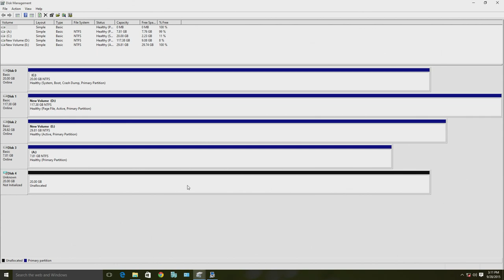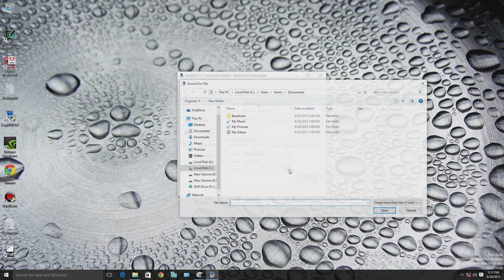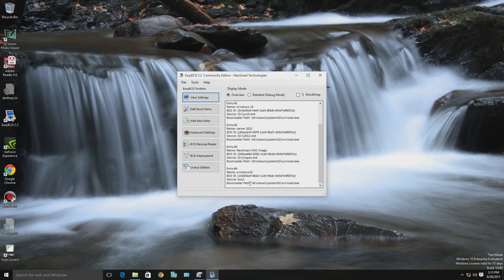27 dumping windows 10 installation files on SSD and create boot entry with easybcd 60fps elgato hd60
In this video I will copy de windows 10 installation files to an 30GB SSD that has already been formatted and set active.
I will also make an boot entry with easybcd for the continuation of the installation because unlike with usb this might not happen automatically or maybe somewhere else.